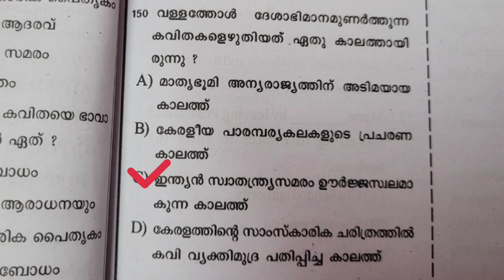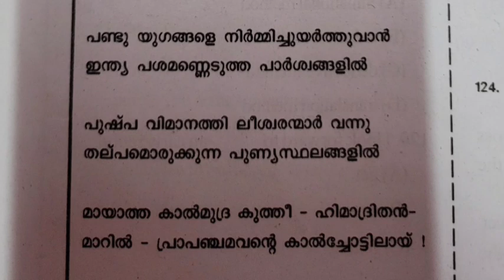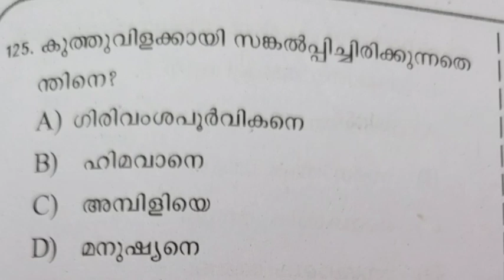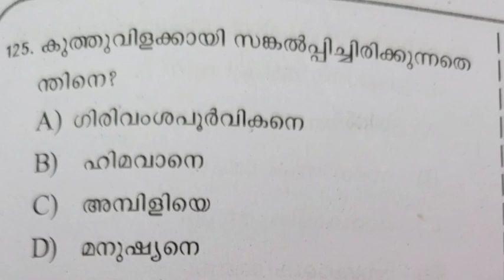KTET മലയാളം ഈ ചോദ്യങ്ങൾ 10 മാർക്ക് ഉറപ്പിക്കാം!KTET MALAYALAM |KTET MOCKTEST |PSCEASYVIBES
Ktet മലയാളം മുൻകാല ചോദ്യങ്ങൾ പരിശീലിക്കാം.